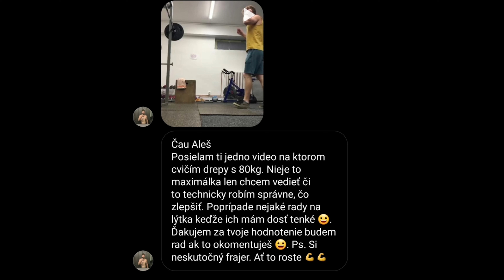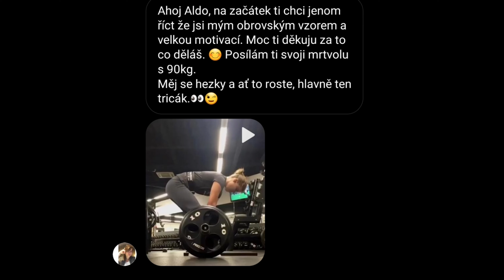REAGUJI NA VAŠE VÝKONY + Olympia CLASSIC PHYSIQUE Chris Bumstead #18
Další díl, kde opravuji vaše silový výkony a sledujeme vaše zábavné příspěvky!
Mr Olympia classic physique. Jak se mi kategorie líbí a co říkám na top 2 - Chrise Bumsteada a Ruffa Diesela?